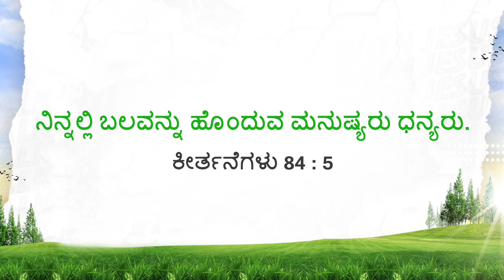ಯೇಸುವಿನೊಂದಿಗೆ ನಡೆಯಿರಿ | ಸಹೋ. ಮೋಹನ್ ಸಿ. ಲಾಜರಸ್ | ಅಕ್ಟೋಬರ್ 20 | Kannada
Jesus Redeems
Gethsamane Prayer Centre
23, Nethaji Road
Opp. BWSSB Office
Frazer Town
Bangalore
Karnataka
560005
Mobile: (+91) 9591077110